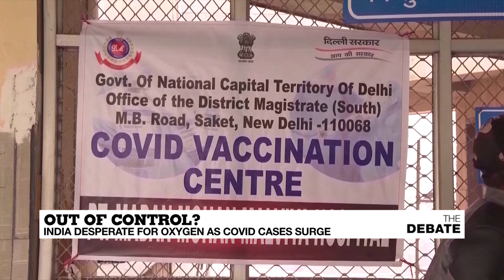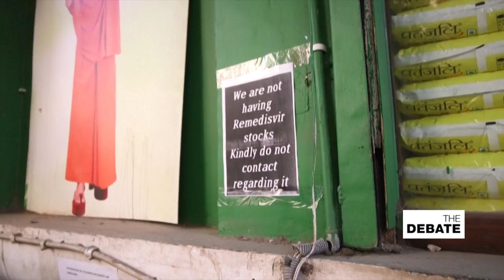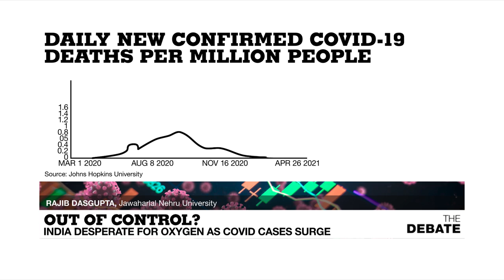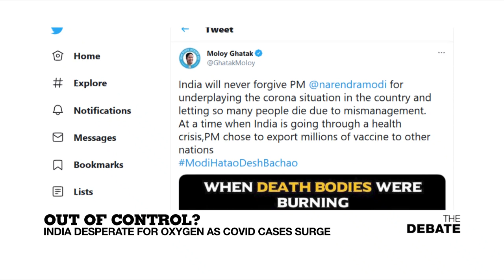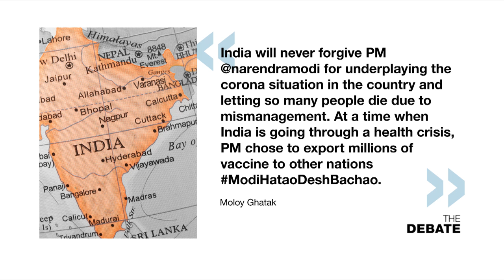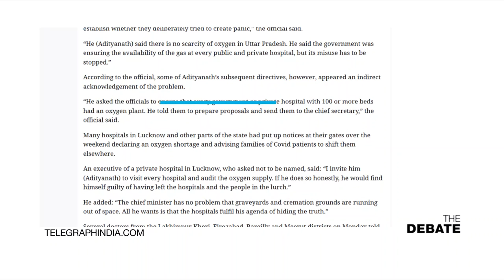Out of control? India desperate for oxygen as Covid-19 cases surge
Hospitals are desperate for oxygen and crematoriums are overwhelmed. How to bring India's covid-19 surge under control? Is it also a crisis of confidence in a democracy where the government's censored tweets critical of its crisis management?